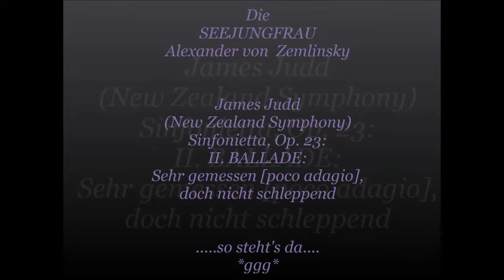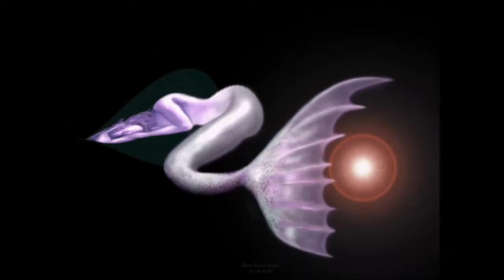Seejungfrau - Seeungeheuer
Meine UFFO-Digital-ART (alte und neuere) Bilder u.a. mit den Möglichkeiten von Bryce7pro kombiniert, untermalt mit Musik,
hier: II. BALLADE aus Alexander von Zemlinsky's "Seejungfrau"